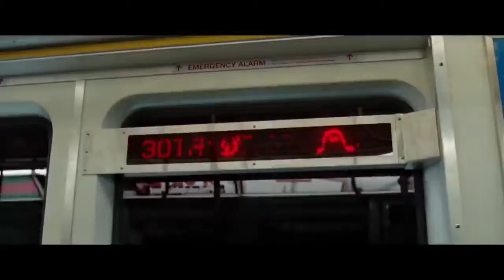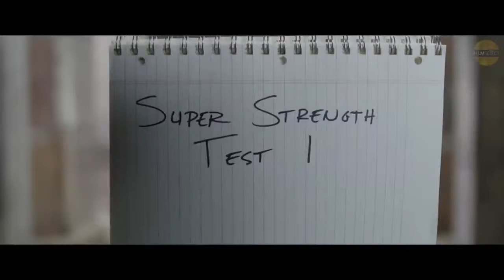Shazam is a MARVELOUS DCEU Film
My view on the new DCEU film SHAZAM,hope you like and all of what I'll say is my Opinion. Hope you enjoy my opinion.